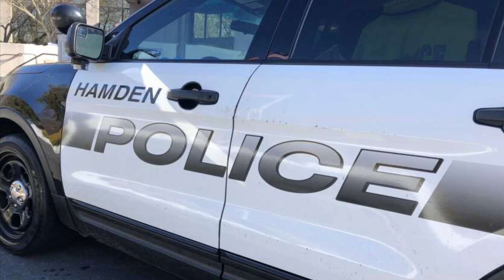Conn. Cop Charged in Shooting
Connecticut cop charged